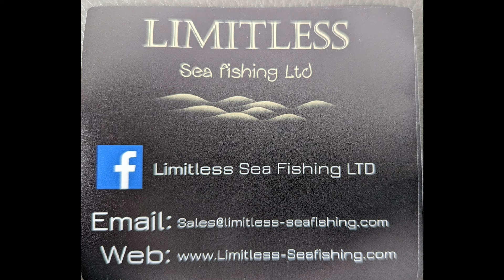Not a dog in sight - Another double hound - Anglesey beach fishing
Met all the gang down the beach on Wednesday evening @knpoutdoors4493 Nigel, Winnie and Liam Evans (Winnies Worms Holyhead). Using my rods from @limitlessseafishingltd which are proving to be excellent rods and much recommended as is the other range of tackle they make. Leads supplied from LumiLeads.